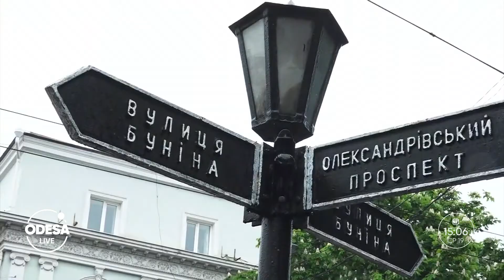Порятунок українців/ Провалилась маршрутка/ Новий сквер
Кого і коли будуть екстрено вивозити із Сектору Газа? Чи постраждали пасажири маршрутки що провалилась у величезну яму? У якому районі Одеси висадять новий сквер та за чиї гроші?